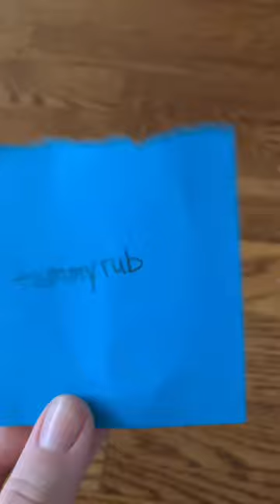Index card challenge with my pup!